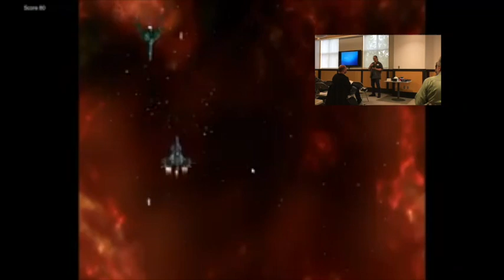MinnState VR Workshop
Mark Gill is presenting at the VR Workshop